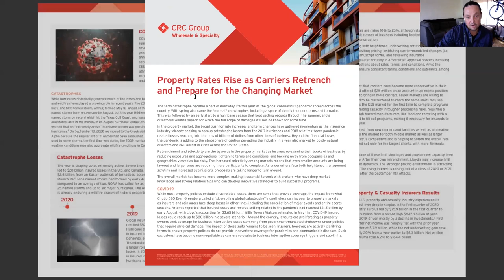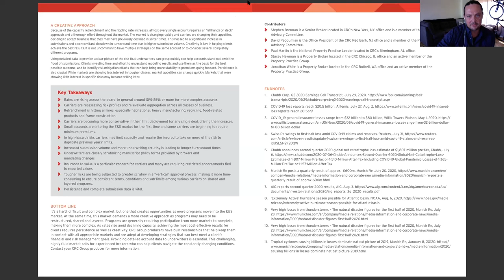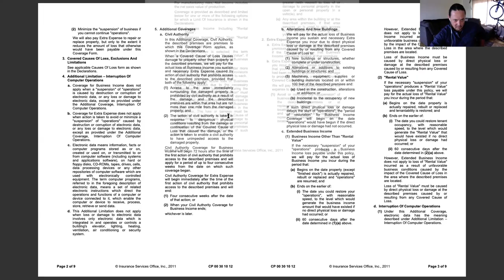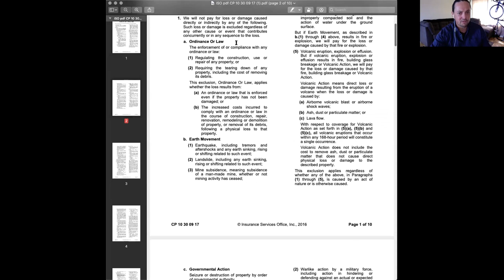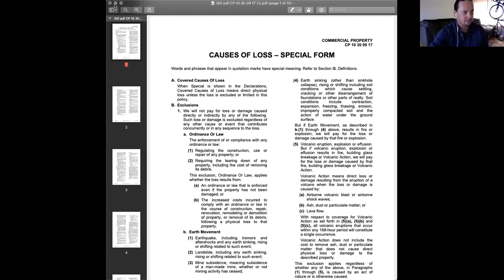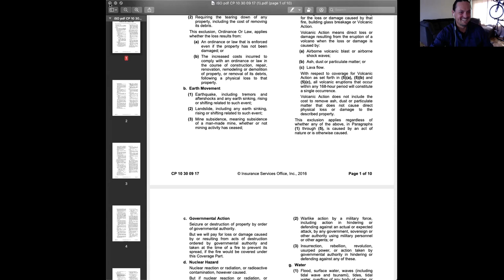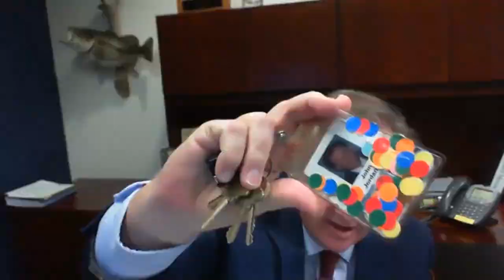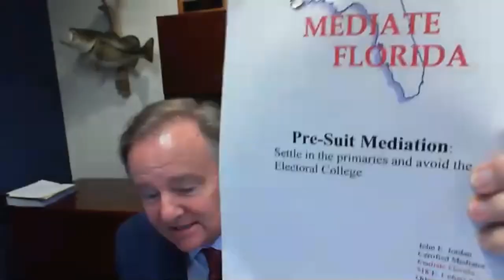Pandemic Planning: What to Expect Presented by the OCBA Business Law Committee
Lowndes attorney Drew Sorrell was a panelist for a session discussing how COVID has impacted attorneys’ practices. Other sessions addressed issues surrounding insurance claims and coverage and pandemic planning from the Court’s perspective.